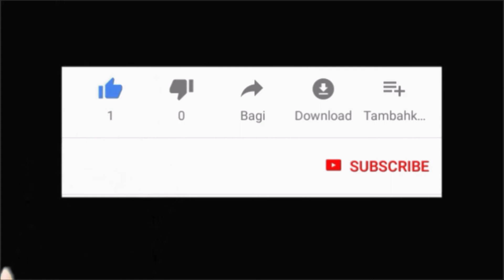SR Productions Uploaded : Samsung Galaxy Note10+ Unboxing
Comment with your question or suggestion to help everyone of us. We got experience of around 15 yrs in the Banking and Financial sector. At our young age due to lack of guidance on the identifying right opportunities we struggled a lot. We are making these videos to avoid the same suffer in your life.  We are here to help you out if you have any specific questions.